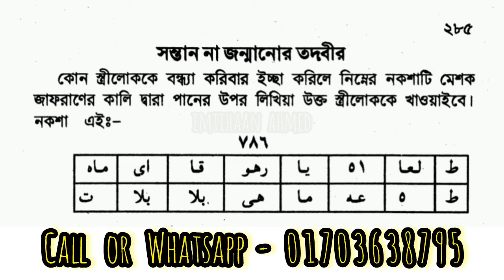শত্রুর স্ত্রীকে বন্ধ্যা করে দেয়ার তদবীর 😱 সন্তান জন্মানোর ক্ষমতা নস্ট করে দেয়ার তাবিজ!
বন্ধ্যা করার উপায়
বন্ধ্যা করার তাবিজ
বন্ধ্যা করার মন্ত্র